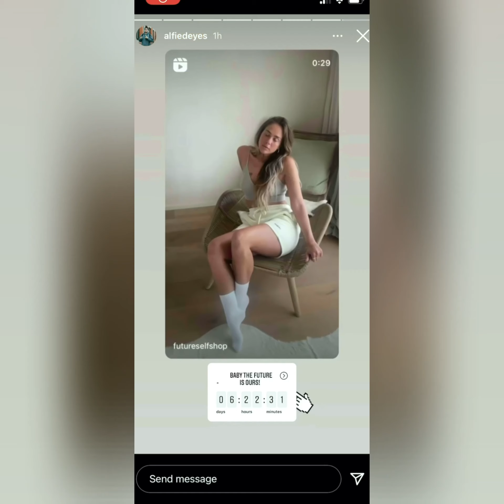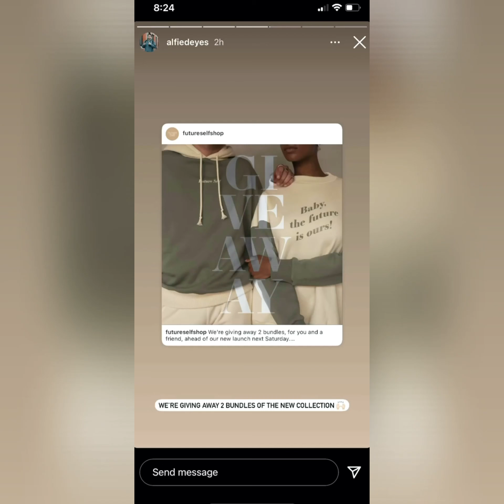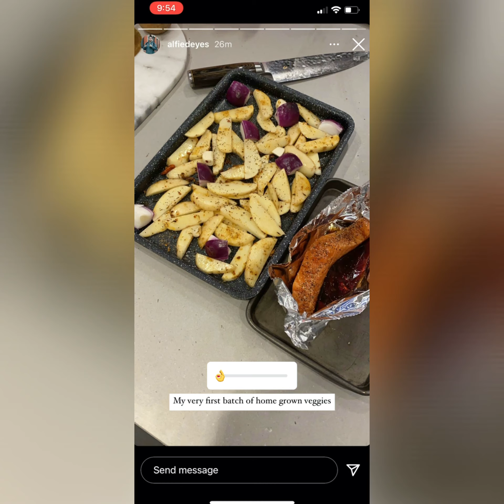Zoe and Alfie Instagram Stories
Hope you enjoy this video 😀💕 It makes me so excited to see Zoe and Alfie putting the cot up and getting the nursery 😁🥺🥰😁🥺🥰🙌🏼🙌🏼🙌🏼🙌🏼